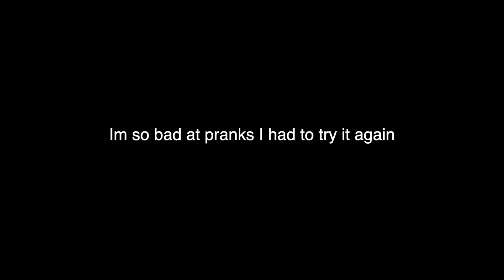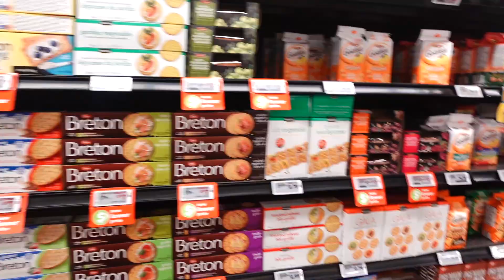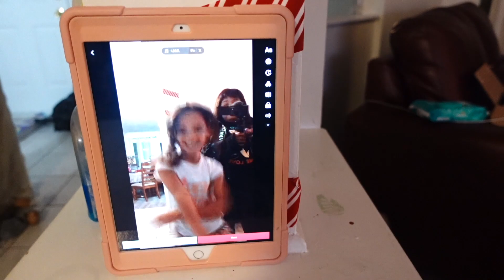SUNDAY RESET + STUFFING BRA PRANK + GAME NIGHT + GROCERY SHOPPING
In this vlog I did a prank on my family check it out !!
Welcome to the Sincerely Kay-Deann Channel! My Name is Kay-Deann and I’m so happy you made it to my page. On this channel you will see different videos such as vlogs, challenges, pranks, my fitness journey and many more !

Make sure you sure you enable all push notifications 🔔

Sincerelykay-deann00@hotmailcom